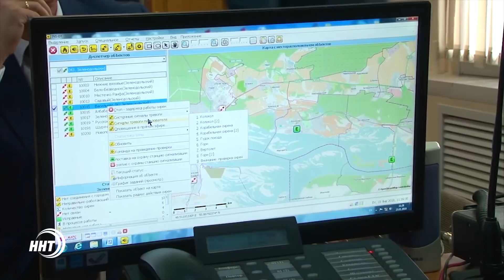Новости Дагестан за 24.01.2018 год